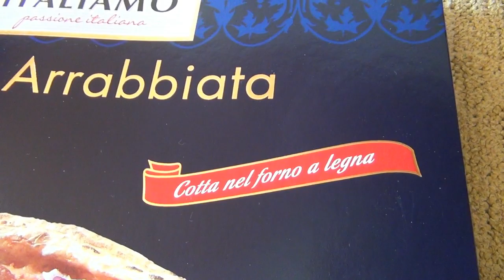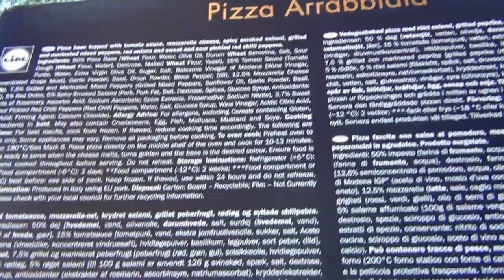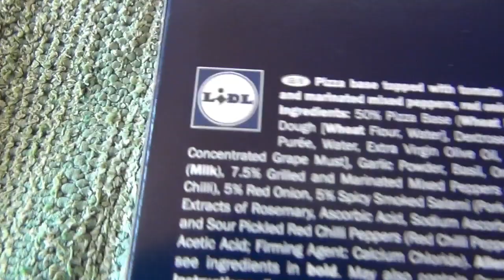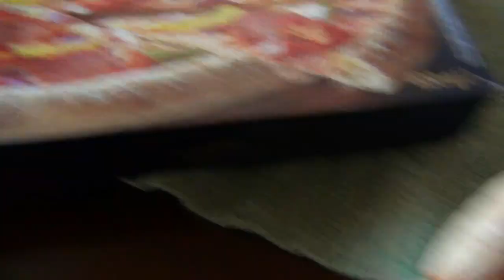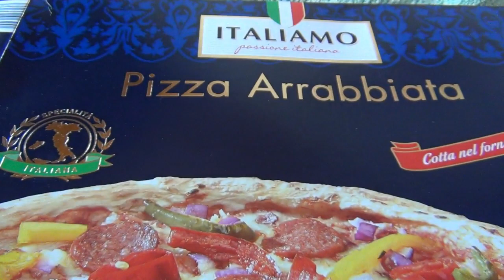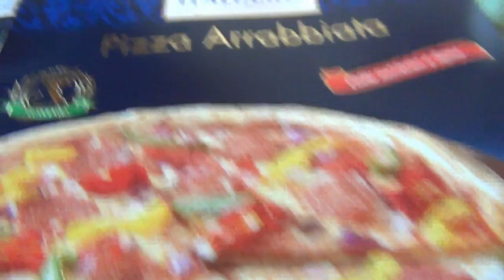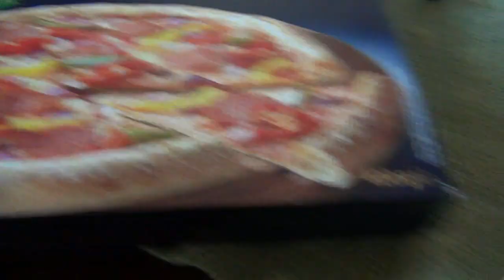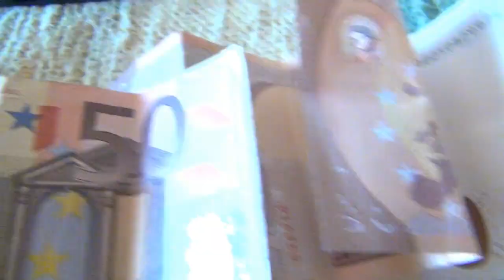Testissä Arrabbiata GargaGale :)